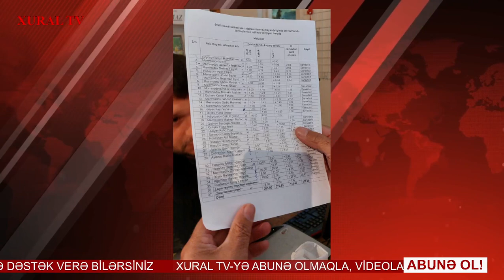AĞDAMIN BAŞÇISI VAQİF HƏSƏNOV HANSI QANUNLARLA VƏTƏNDAŞI ƏZİR?